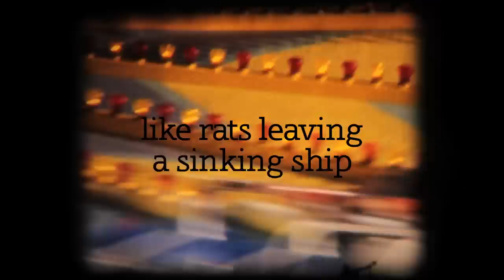like rats leaving a sinking ship - vika kirchenbauer - trailer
like rats leaving a sinking ship - vika kirchenbauer - 24min33sec - 2012

'Rats are glorious deserters and we must admire them. Rats don't want to be captains trying to keep the cause afloat. But swim on open water.'

AWARDS
28th Hamburg International Short Film Festival – Jury Award German Competition
31st Uppsala Int. Short Film Festival – Nomination “Ingmar Bergman” Award
19th Barcelona Independent Film Festival l’Alternativa – Special Mention
39th Athens International Film+Video Festival – 1st Prize Short Documentary Category

SCREENING/EXHIBITION HISTORY (SELECTION)
25th European Media Art Festival
28th Hamburg International Short Film Festival
23rd São Paulo International Short Film Festival
11th Lausanne Underground Film & Music Festival
31st Uppsala International Short Film Festival
19th Barcelona Independent Film Festival l’Alternativa
29th Dokfest Kassel Int’l Documentary and Video Festival
25th MIXNYC New York Queer Experimental Film Festival
14th VIDEONALE.14 – Kunstmuseum Bonn
19th Regensburg Short Film Week
27th BFI London Lesbian & Gay Film Festival
43rd Tampere Film Festival
39th Athens International Film+Video Festival
18th International Women’s Film Festival Dortmund Cologne
37th Frameline San Francisco International LGBT Film Festival
41st Huesca International Film Festival
- Dirty Looks On Location – Abrons Arts Center NYC
- VIDEONALE on Tour – Central House Of Artists/Art Moscow
1st IndieCork – Festival of Independent Film
16th Antimatter Media Art Festival – Deluge Contemporary Art
6th 2ANNAS International Short Film Festival